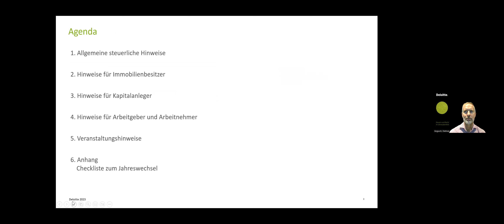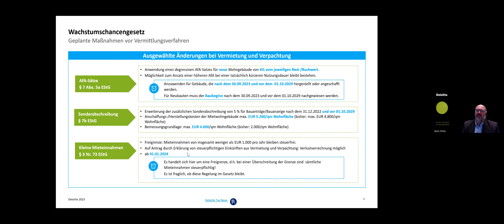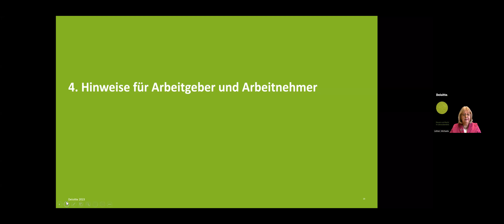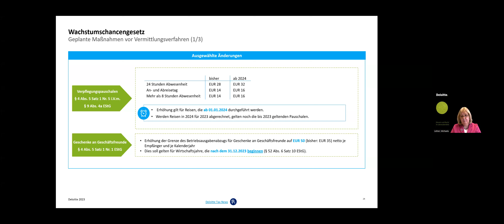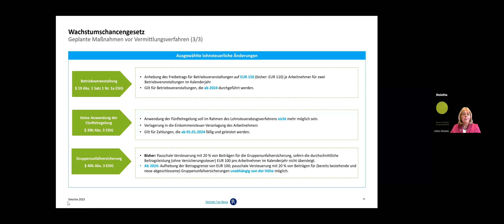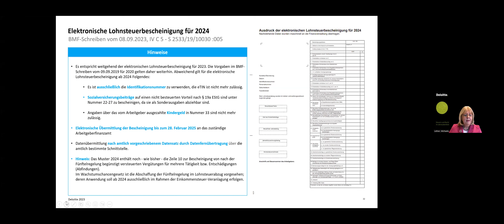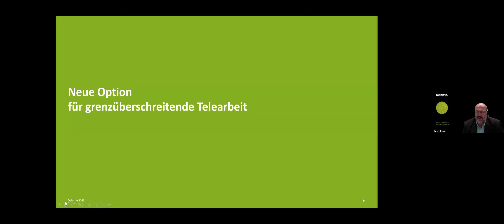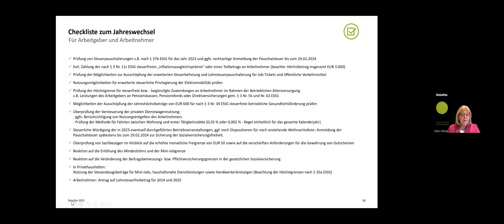Steuern und Recht im Jahresüberblick 2023 - Lohnsteuer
Wir geben Ihnen in unserer Veranstaltungsreihe an vier Tagen einen Überblick über die wichtigsten Themen des Jahres 2023 in der Gesetzgebung, Steuerrechtsprechung und den Verlautbarungen der Finanzverwaltung. Die Themen vom 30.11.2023:

Lohnsteuer/Private Einkommensteuer
•Neuregelung der Vermögensbeteiligung von Arbeitnehmern
•Anhebung der Freigrenze für Betriebsveranstaltungen sowie Erhöhung der Verpflegungspauschalen im Inland
•Aktuelles zu Firmenwagen
•Verbesserung des Betriebsausgabenabzugs für Geschenke
•Wiedereinführung degressive Afa für Gebäude
•Fünftelregelung nur noch über die Einkommensteuererklärung
•Sozialversicherungswerte 2024
•Update zu Remote Work im Ausland